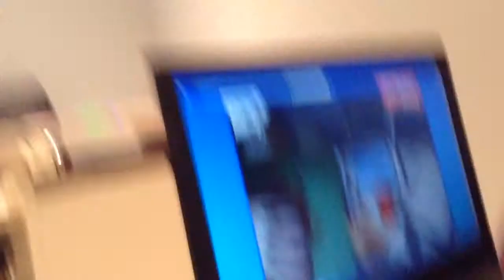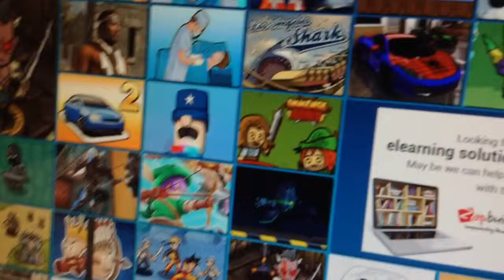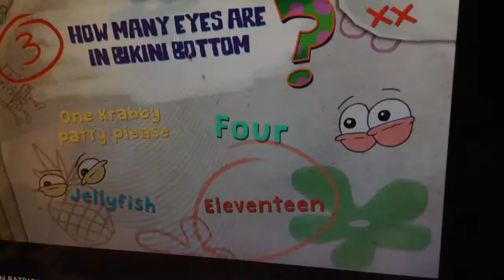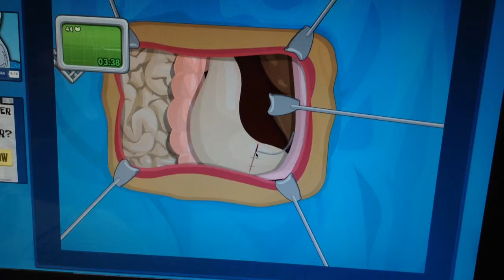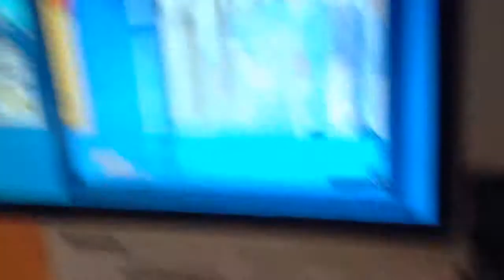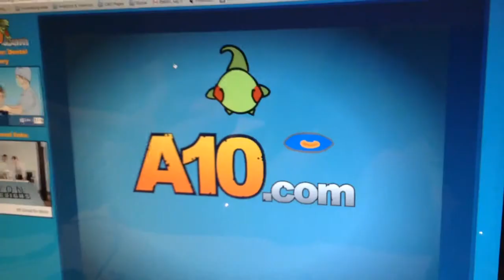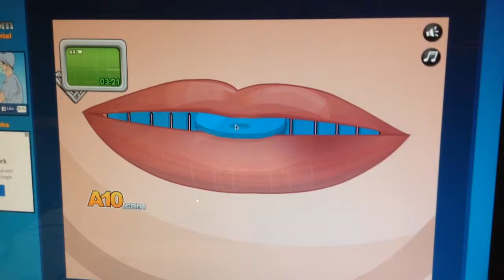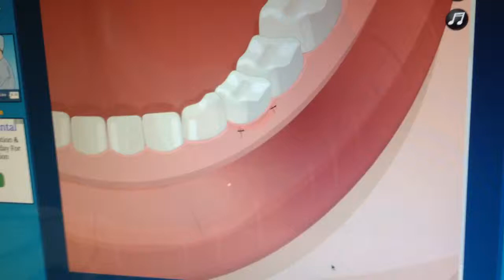Welcome to the Friendz Play w/ The Whole Crew